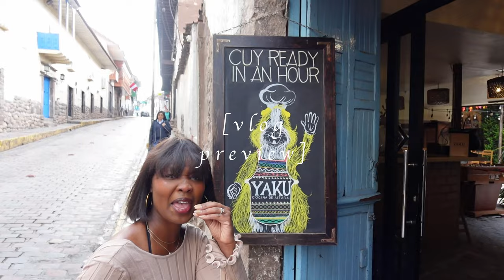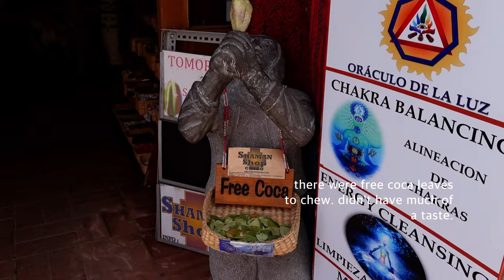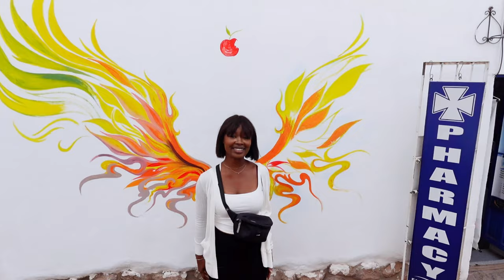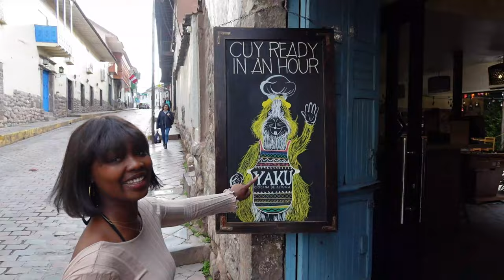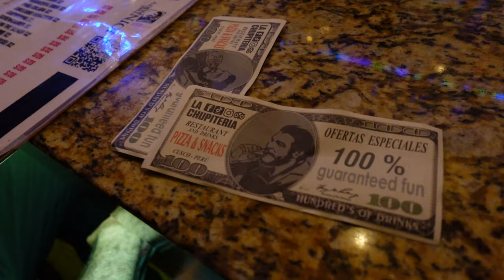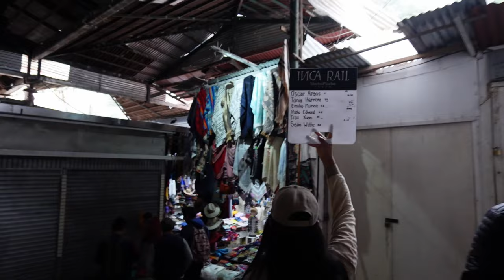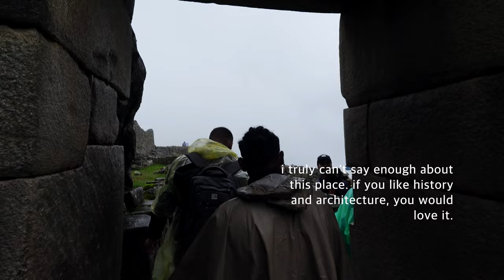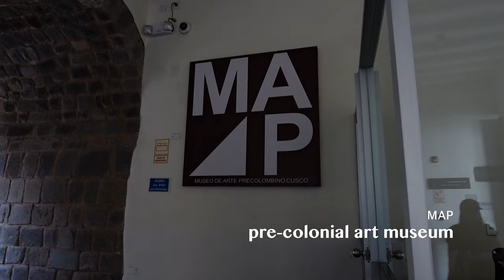stunning cusco, peru 🇵🇪 | machu picchu, trying alpaca, walking tour, rich culture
Bienvenidos a Cusco, the gateway to Peru's rich history and breathtaking landscapes! 🎥✨ Join me on this exhilarating journey as we explore the ancient city of Cusco, indulge in mouthwatering cuisine, and embark on unforgettable adventures, including a visit to the iconic Machu Picchu!

🍽️ Prepare your taste buds for a culinary adventure unlike any other as we dive into the flavors of Peru. From traditional dishes like ceviche and lomo saltado to exotic delicacies like alpaca meat, Cusco's food scene is a feast for the senses. Join me as we sample the best of Peruvian cuisine and discover new favorites along the way.

🏰 But our exploration doesn't stop at the dinner table! Dive deep into Cusco's rich cultural heritage as we explore ancient Inca ruins, vibrant markets, and colonial architecture. Learn about the city's fascinating history and indigenous traditions, and immerse yourself in the vibrant tapestry of Peruvian culture.

⛰️ Of course, no trip to Cusco would be complete without a visit to the legendary Machu Picchu! Join me as we journey to this iconic archaeological site, marveling at its awe-inspiring beauty and uncovering the secrets of the ancient Inca civilization.

🗺️ Whether you're a history buff, a foodie, or an adventure seeker, this Peru vlog is your ultimate travel guide to Cusco and beyond. So, grab your passport, pack your sense of adventure, and let's embark on this unforgettable journey together! ¡Vamos! 💃🌎

Airbnb link-

Chapters:
0:00 - Intro
00:50 - day zero- traveling, room tour, dinner at kao
07:25 - day one- walking tour, dinner at yaku, shot bar
23:02 - day two - machu picchu, aguas calientes
34:18 - day three - MAP museum, dinner at peruk, drinks at limbus bar
39:43 - day four - final day, drone shots of the city, traveling